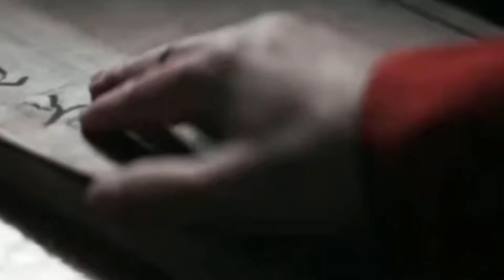BLACKPINK blood // water-grandson(m/v)